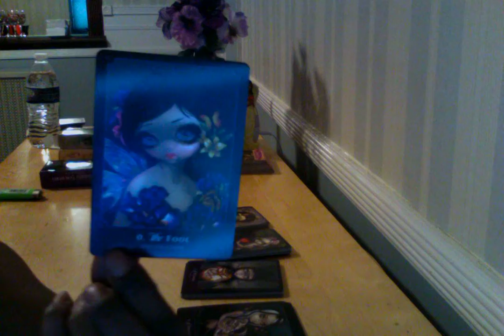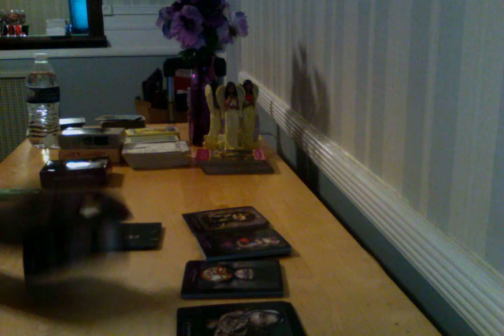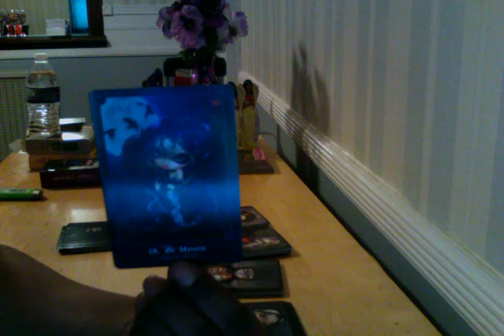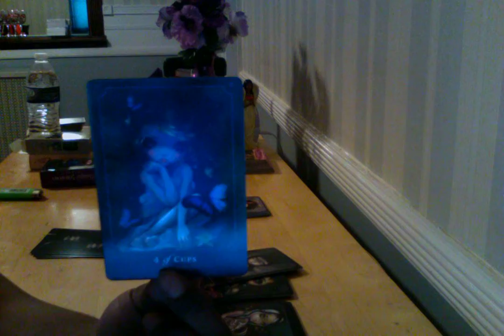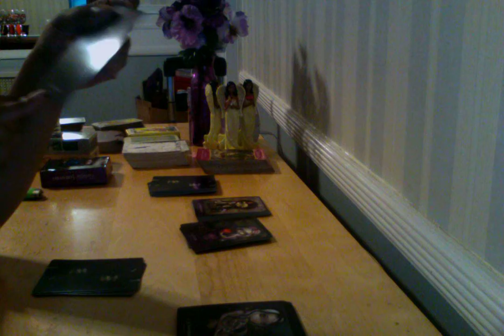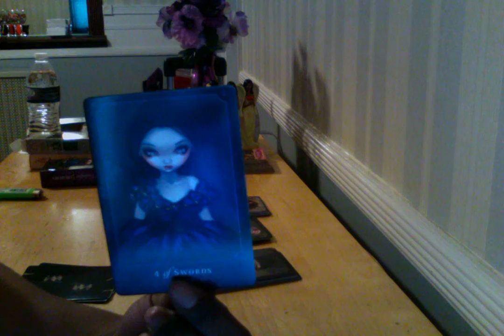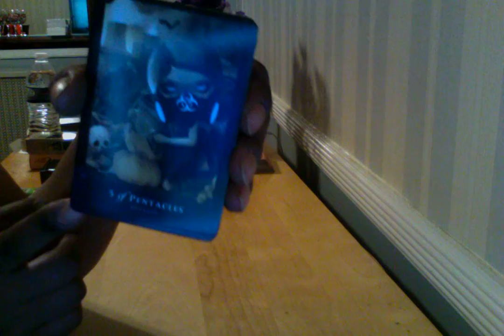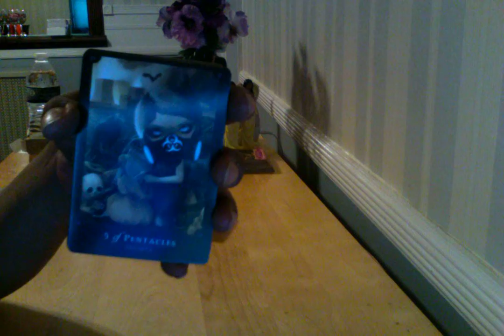BEATIFUL CREATURES TAROT DECK REVIEW